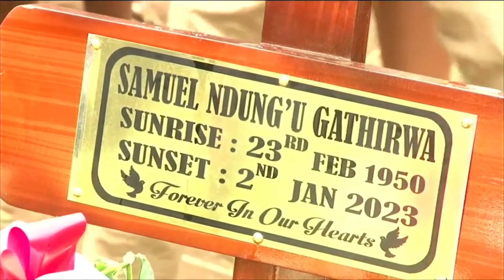ELDER SAMUEL NDUNG'U GATHIRWA || PART 2 || FAREWELL CEREMONY || NAIVASHA- MARAIGUSHU